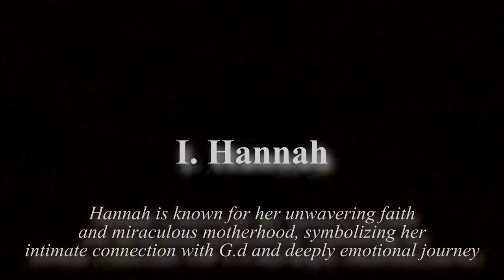Symphony VIII Graces Women of the Bible I Hannah {music animation, abstract, visualization}